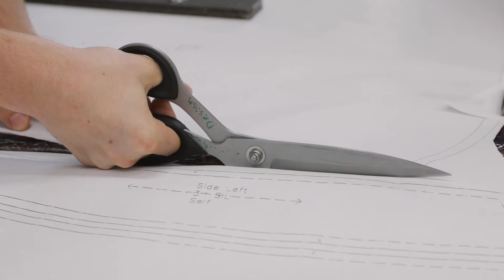AU NOIR SHIRT CONFECTION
Confection d'une chemise Au Noir